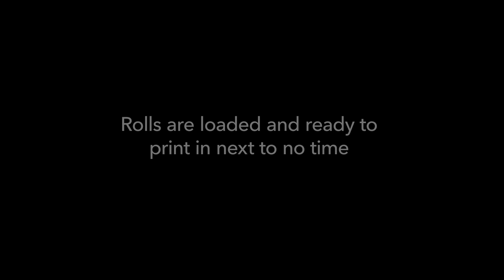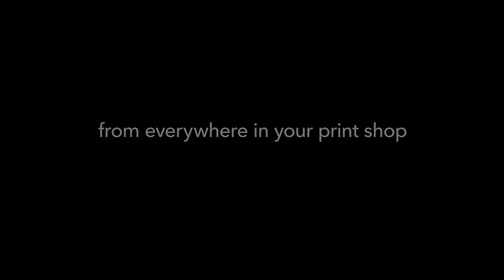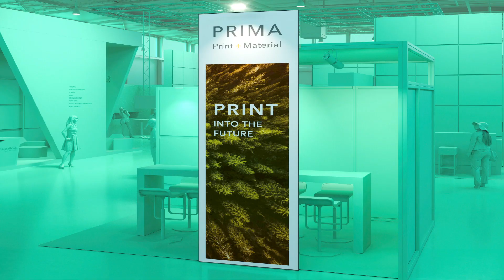Karibu, the swissQprint roll to roll printer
Get to your print more efficiently
Get to your print more reliably
Get to print more applications

Get to know Karibu and its unique features.